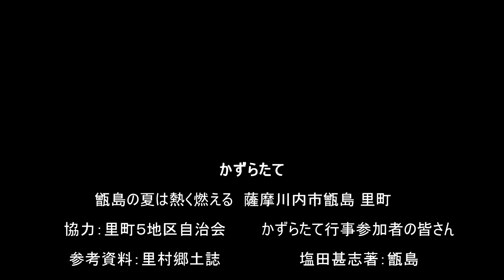かずらたて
薩摩川内市甑島里町の夏の伝統行事「かずらたて」をご紹介します